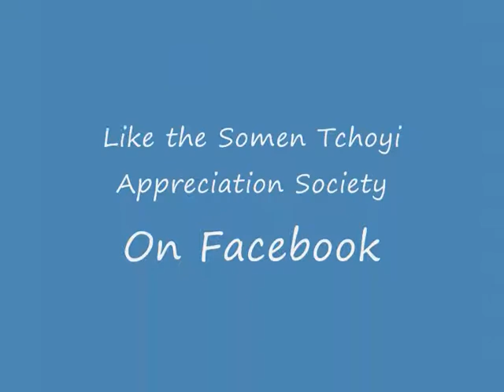Somen Tchoyi Tribute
A Tribute to Somen Tchoyi.

Search Somen Tchhoyi Appreciation Society on facebook and like it!